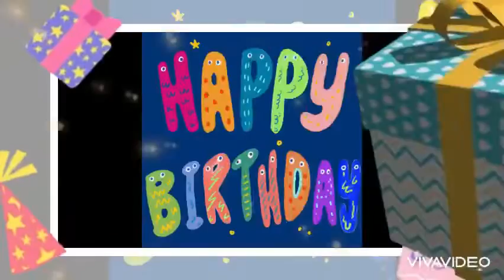Happy birthday kuromi!!!!!!!! :))))❤️❤️❤️❤️🥰🥰🥰🥰